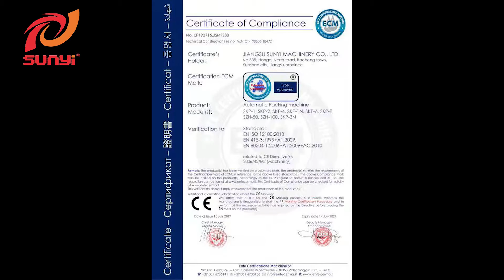SUNYI Lavazza Espresso Point Filling Sealing Machine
Sunyi Factory produced the Lavazza Espresso Point Filling sealing machine.